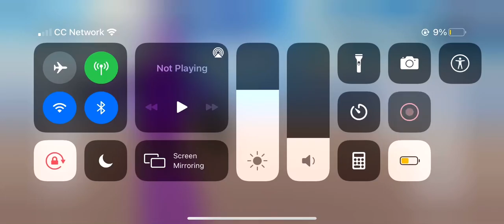October 9, 2021